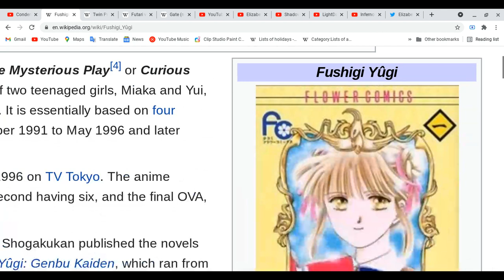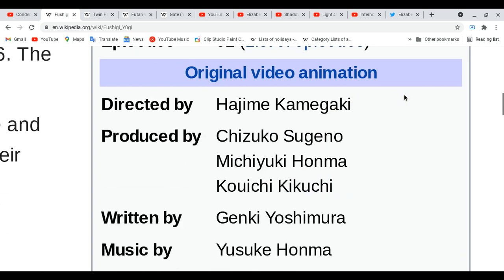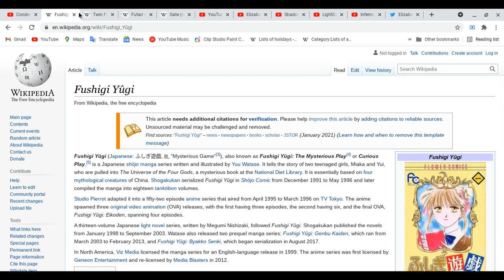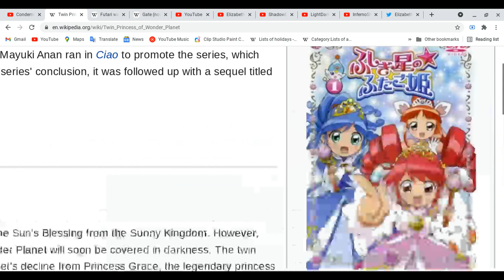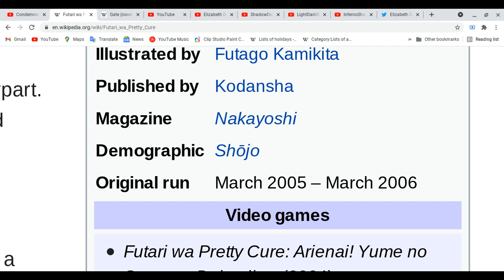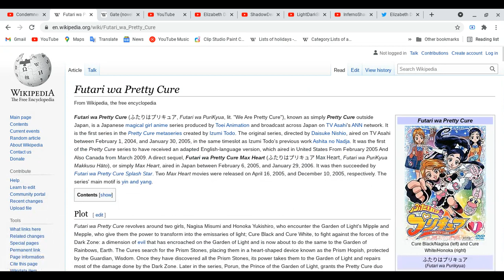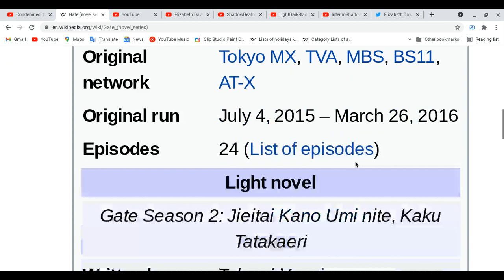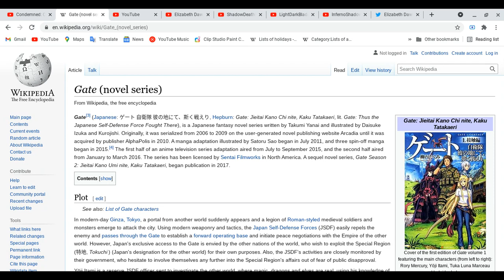All about Fushigi Yugi, Twin Princess of Wonder Planet, Futari wa Pretty Cure & Gate!!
Happy Father's day to all male family member, who are the dads!
don't worry have fun for today?
Spoiler Alert Ahead: Please finish watching four of your favorite of animes and etc ( movies, dramas on cd, audio, tv, magnas, light novels, novels, magazines & games) do all these things first before you watch this video!
Elizabeth Dawson:
Have a great day and please have fun for today!
focus on your health!